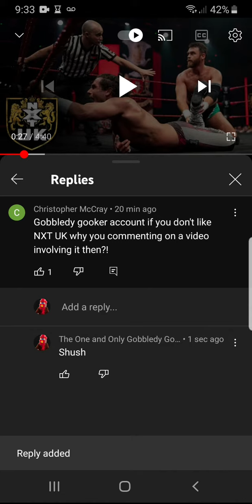Another person impersonating me since I've returned to YouTube